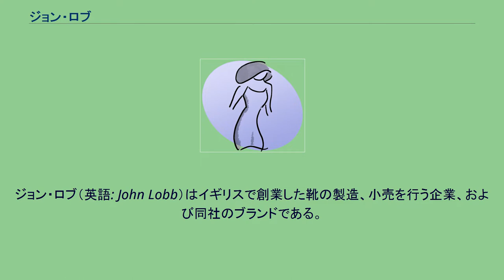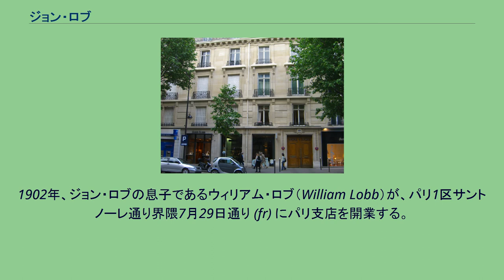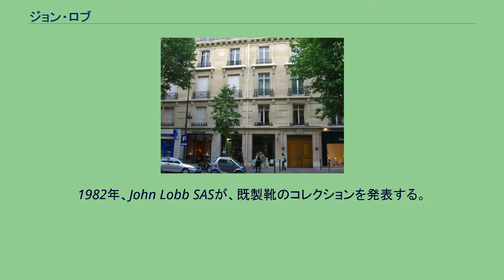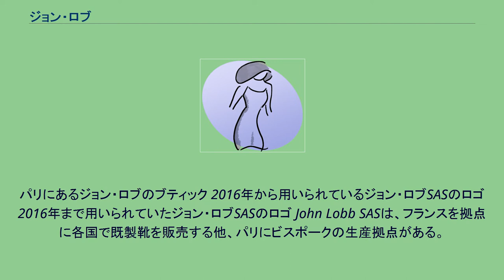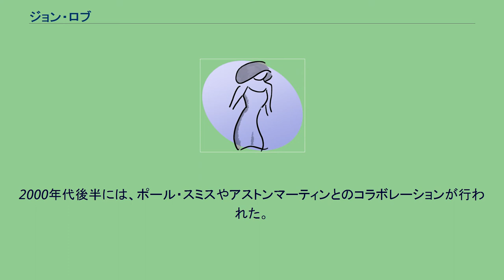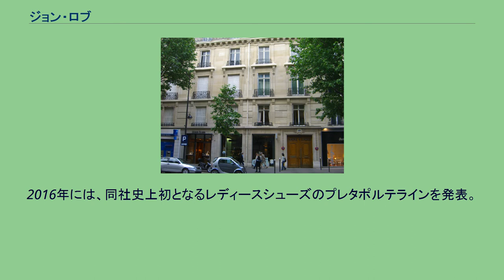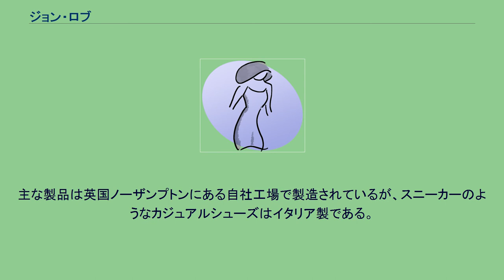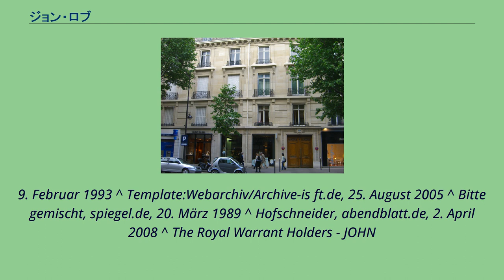ジョン・ロブ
ジョン・ロブ（英語: John Lobb）はイギリスで創業した靴の製造、小売を行う企業、および同社のブランドである。
ブランド名は創業者の名前から命名され、1849年から続いている。
創業者のジョン・ロブ（John Lobb、1829年-1895年）は、最高級の価格帯で優れた細工が施された靴を製造していた事や、イギリス王室からの賞を受賞していた事から、「王の靴職人、靴職人の王」と呼ばれていた。
ロンドンのセント・ジェームズストリートの店では、今日までジョン・ロブの末裔の管理の下、オーダーメイドの手作りの革靴を、男性用中心に、女性用の靴、そして財布、ベルトなど靴以外の革製品やシューケア用品、ネクタイなども取り扱っている。
創業店であるビスポーク専門のJohn Lobb Ltd.の他に、1902年に開業したパリ支店を1976年にエルメスが取得して設立したJohn Lobb SASがある。
1982年から、最高級価格帯を占めるグッドイヤーウェルト製法の紳士既製靴とオーダーメイドの靴を世界中で販売しており、ジョン・ロブの高級ブティックの国際的なネットワークを維持している。
靴職人によるオーダーメイド工房の歴史は、コーンウォールの農家の息子ジョン・ロブが足を骨折し、手術に失敗して体が不自由になった事故から始まる。
農民として働く事ができなくなった彼はロンドンで靴作りを学んだ。
金を求めてオーストラリアに移住した彼は、採掘者たちが見つけた金塊を保管できる様、かかとを空洞にしたブーツを作った。
これらのブーツは非常な成功をおさめ、ロブは靴職人としてシドニーに定住し、1849年に彼の名を冠した会社を設立した。
彼のブーツは展覧会で金メダルを獲得し、大胆な計画を進める後押しとなった。
彼は専用の乗馬ブーツを作り、革の箱におさめイギリス本国にいる当時のプリンス・オブ・ウェールズに無断で送った。
その結果、ジョン・ロブ社は1863年に初の「ロイヤルワラント」を受けた（1910年のエドワード7世の死によって失効）。
1866年、ロンドンに戻ったロブは、リージェント・ストリートに初の店を開いた。
1880年、セント・ジェームズ宮殿からほど近いセント・ジェームズ・ストリートに支店が開設された。
ロブが1895年に没すると、息子のウィリアム・ハンター・ロブ（1916年没）が事業を引き継いだ。
1902年、ジョン・ロブの息子であるウィリアム・ロブ（William Lobb）が、パリ1区サントノーレ通り界隈7月29日通り (fr) にパリ支店を開業する。
ウィリアム・ハンターの死後、妻のベッツィー・ロブ（1956年没）が会社を引き継ぎ、続いて息子のウィリアム（1963年没）が会社を経営した。
1939年、世界恐慌の最中にウィリアムの弟エリック・ロブ（Eric Lobb 1907年-1993年）が家業に加わった。
第二次世界大戦前にも倒産の危機にさらされたが、エリック・ロブが徴兵されなかった事によって、会社は存続し続けた。
既にリージェント・ストリートの店は閉店していた。
第二次世界大戦中は安全保障上の理由から郊外に本拠が移り。
爆撃でセント・ジェームズ・ストリートの店も破壊され、ロブは隣に移った。
第二次世界大戦後、景気が回復する中、エリック・ロブは英米両国の受注会で大成功をおさめ、自社の靴を提供した。
1956年、ロブはエディンバラ公フィリップから御用達として認められた。
1962年以来、店はかつてバイロンが住んだセント・ジェームズ・ストリート7-9番地の数軒先にあり、再び数軒移動した後、現在に至っている。
1963年、エリザベス2世女王の御用達令状を受けたジョン・ロブ（2008年に更新を停止された）は1980年にチャールズ皇太子から御用達の令状を受けている。
ほぼ30年間、このようにセント・ジェームズ・ストリート店は、3人の御用達の権利（4つ目の権利を授与できたのはエリザベス王太后のみ）で飾ることが許されていた。
何年にもわたって、ジョン・ロブ社は十数軒の靴工房を買収し、それらを自社の事業に統合していった。
1976年、エルメスがパリ支店を取得し、John Lobb SASを設立する。
店舗は、パリ8区フォーブール＝サントノレ通り界隈ボワシー・ダングラス通り (fr) 21番地や8区フランソワ・プルミエール通り、9区モガドール通り等にある。
1982年、John Lobb ...